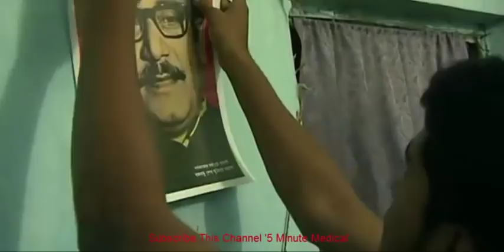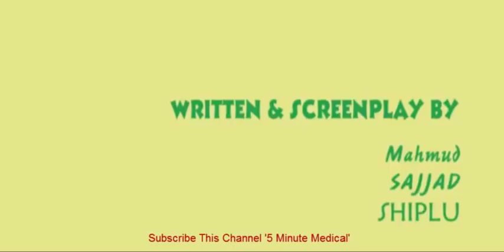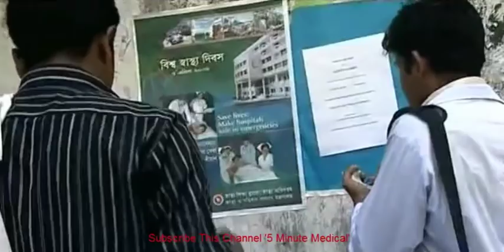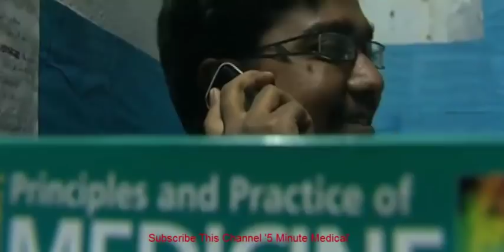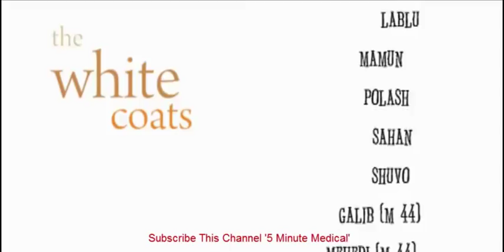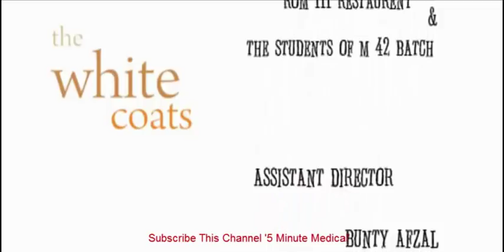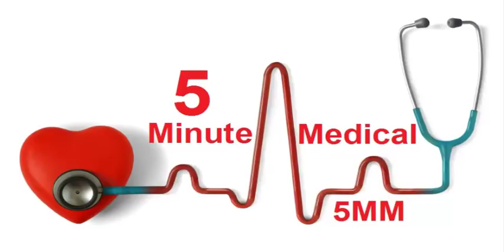"The White Coats"- a M-42 (MMC) Movie Production ।। 5 Minute Medical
A film by Abdullah Mohammad Saad...

অভিনয়েঃ সবাই ম-৪২ এর